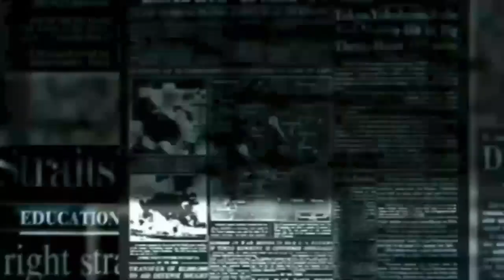IND Vs ENG Test Series 2021 | Team India Batsman played stormy innings